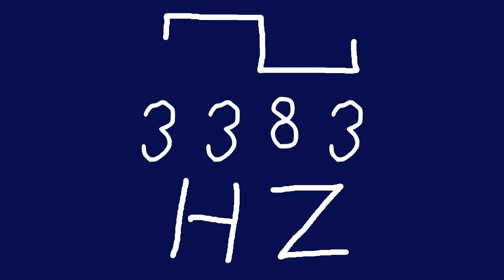3383 hz square